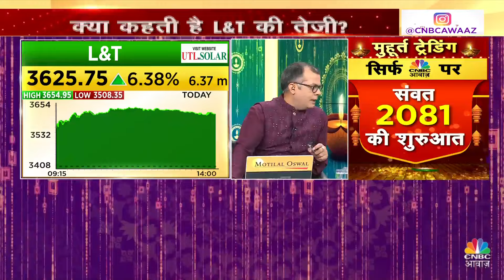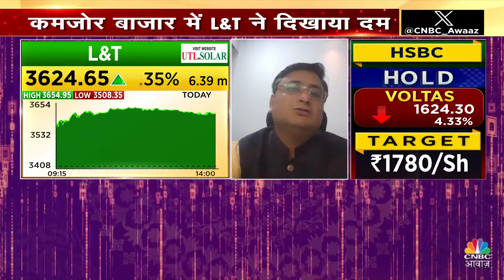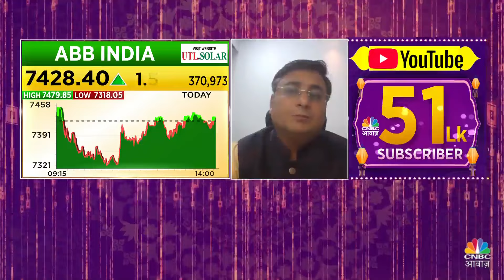Stock Up By 6% | L&T Share Price | अचानक आई इस तेजी की क्या है वजह? अब क्या करें निवेशक? | Business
Stock Up By 6% | L&T Share Price | अचानक आई इस तेजी की क्या है वजह? अब क्या करें निवेशक?देखें वीडियो.

n18oc_business